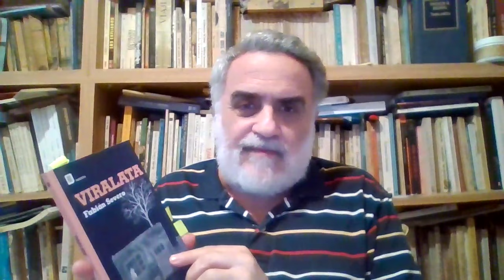Viralata, de Fabián Severo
Una novela elegíaca, escrita en portuñol.